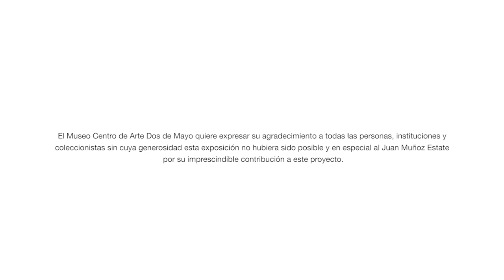Juan Muñoz. En la hora violeta. 17 junio 2023 - 7 enero 2024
Esta exposición conmemora los 70 años del nacimiento del artista Juan Muñoz (Madrid, 1953 – Ibiza, 2001): ningún artista español había alcanzado en las últimas décadas su notoriedad internacional, en una trayectoria fulgurante desde su primera exposición en 1984 hasta su prematuro fallecimiento a los 48 años de edad. La muestra –que continua la que puede verse en Alcalá 31 hasta julio de 2023– recorre su primera década de trayectoria.

Etiquétanos